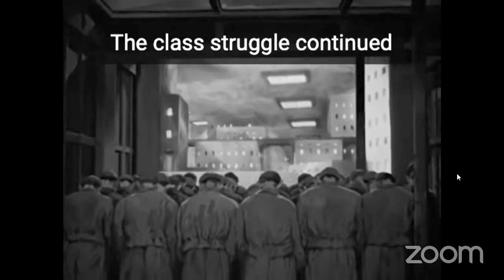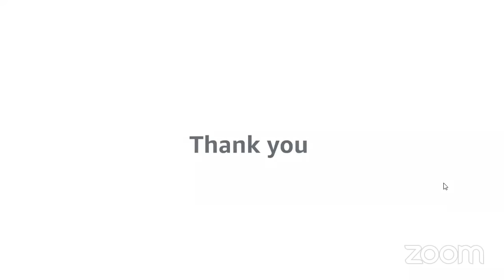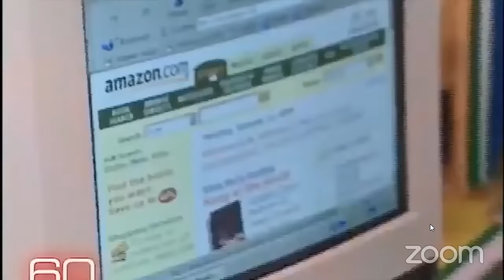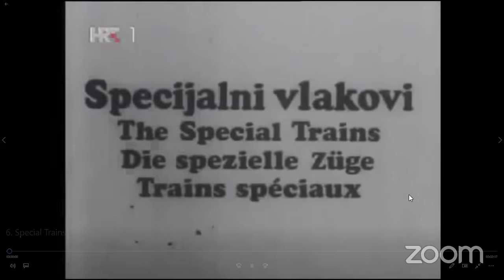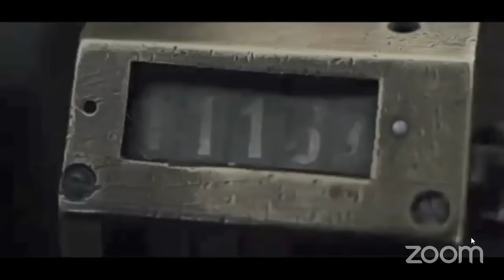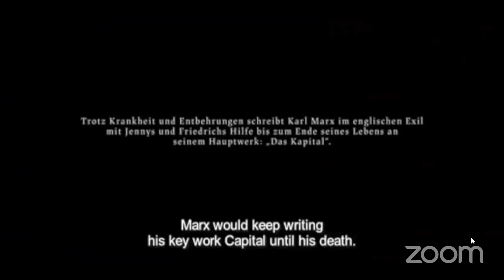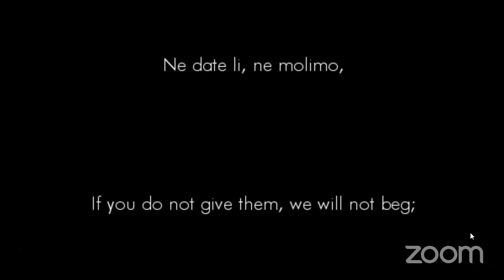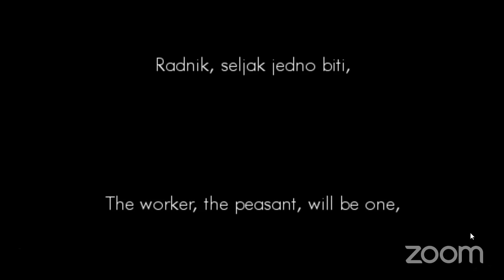Srećko Horvat: Virus Mythologies | DiEM25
The coronavirus crisis is revealing that the powers that be of the European Union have learned nothing from the Eurocrisis.

They are currently betraying the interests of the majority of Europeans in the same way that they have done so in 2010 -- by failing to mobilize existing money and public financial instruments in the interests of the many. With their current decisions, they are jeopardizing public health, public goods and the interests of Europeans.

Every day at 20:00 CEST switch on the television from the future!

We call it TV because we like retro-futurism. But it's much more than TV. In times of global pandemics, DiEM25 is launching a special online and completely free program to understand the current crisis and offer tools and hope to get out of it stronger and more united in building the World After Coronavirus. Everyone will be able to join and pose questions, suggest next topics and next guests!